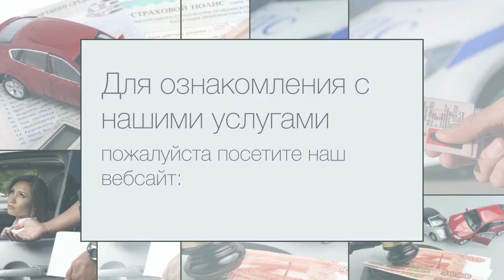Юридическая Консультация по ДТП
Потребительское общество взаимного страхования «Клуб участников дорожного движения Байкал» - некоммерческая организация создана в 2004г. специалистами в области права, оценочной деятельности, экспертами, пенсионерами МВД, страховщиками, автотехниками.